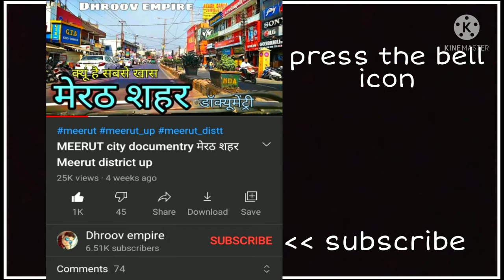KICHHA Uttrakhand किच्छा उत्तराखंड Kichha City Kichha Udham singh nagar